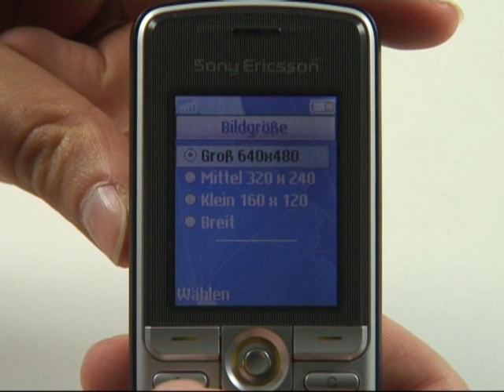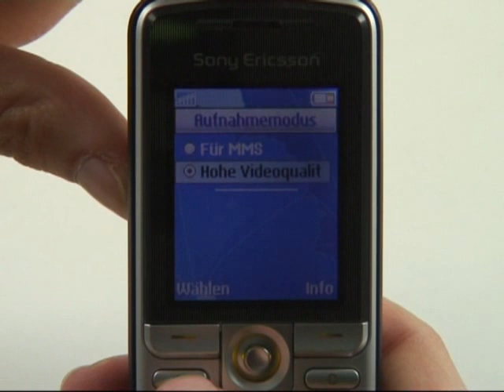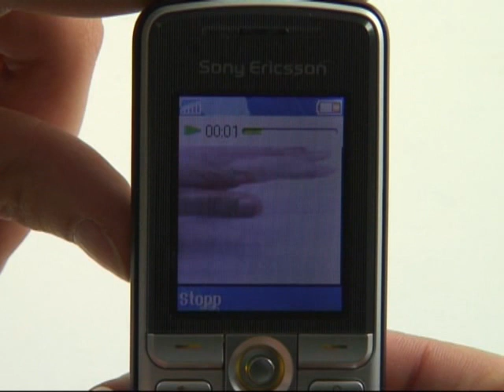Sony-Ericsson K320i Test Kamera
Sony-Ericsson K320 i: Die Redaktion von handy-mc.de testet die Kamera des Sony Ericsson K320i. Weitere Videos zu diesem Handy mit dem vollständigen Testbericht auf handy-mc.de